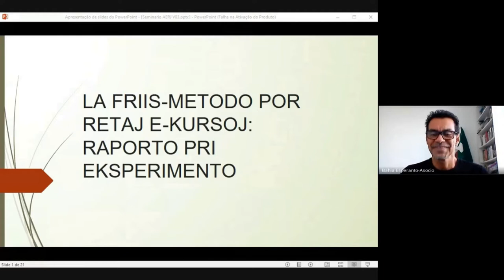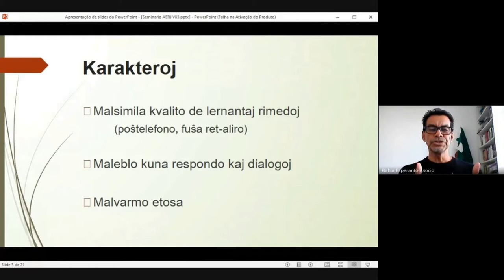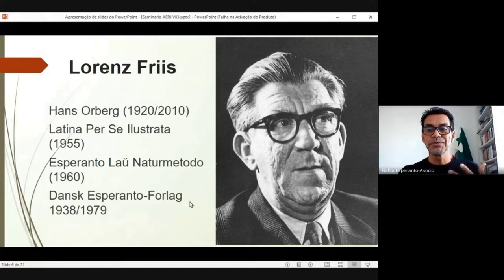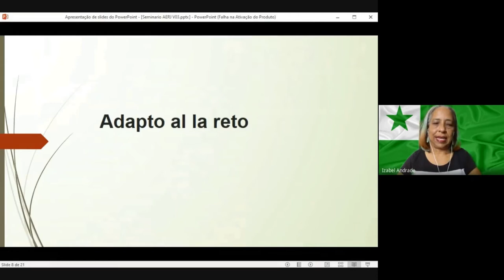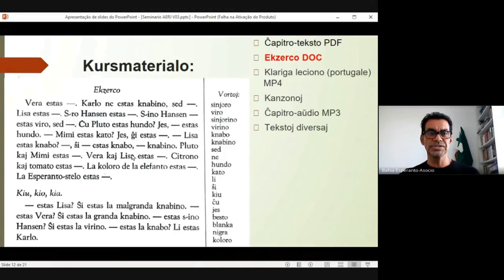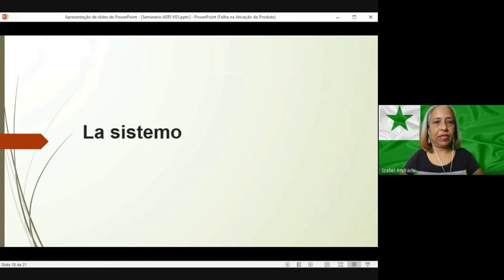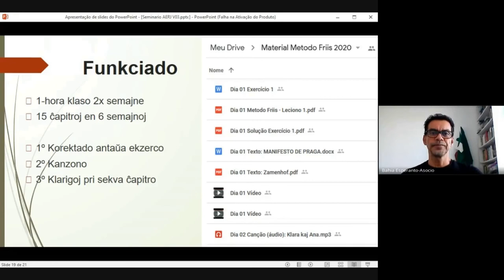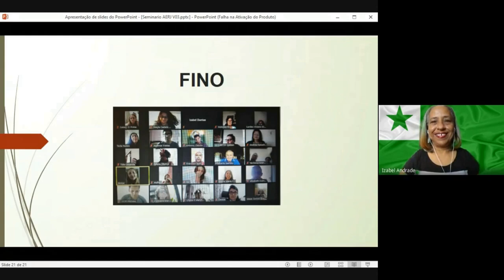LA FRIIS-METODO POR RETAJ Eo-KURSOJ - RAPORTO PRI EKSPERIMENTO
Prelego de Cícero Soares (Kikero) kaj Izabel Andrade okaze de la Unua VERSo (Virtuala Esperanto-instruista Renkontiĝo de Sudameriko), la 28-an de aŭgusto 2021.